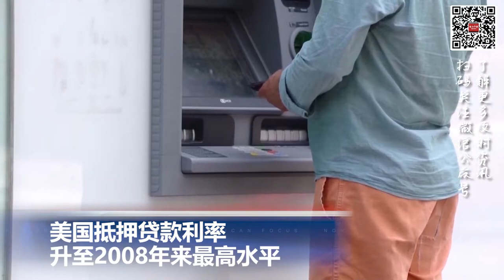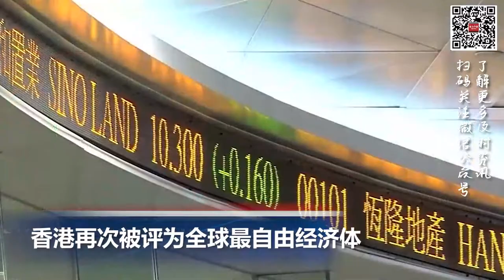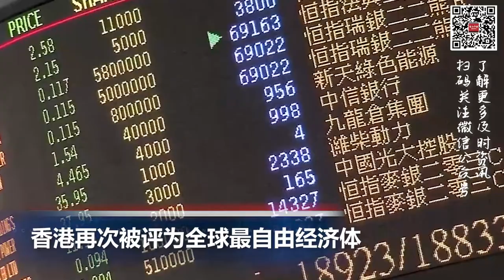加州通过6项提案减少更多塑料垃圾; 香港再次被评为全球最自由经济体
00:00  片头

06:14  英女王伊丽莎白二世去世 享年96岁

00:53  鲍威尔表示美联储抗通胀“不达目标不罢休”

01:35  美国抵押贷款利率升至2008年来最高水平

02:13  加州通过6项提案减少更多塑料垃圾

03:20  香港再次被评为全球最自由经济体